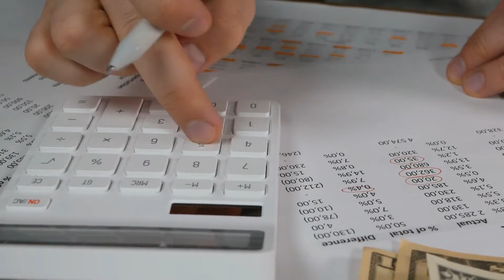Dave Ramsey is WRONG About THIS...